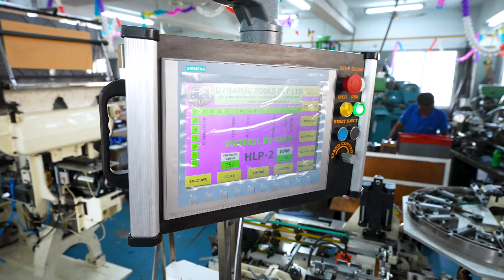DTPL VIDEO-2024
WE PROVIDE ALL LATEST VEDIOS ON PHOTOGRAPHY AND WE PUT ALL OUR EXPERIENCE ON CREATIVITY.